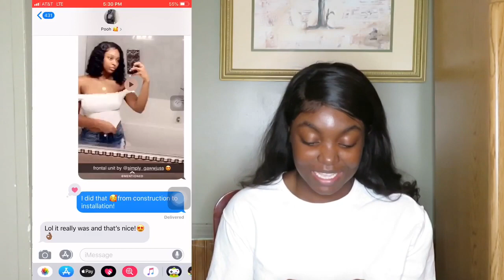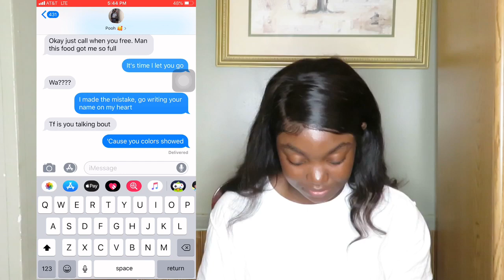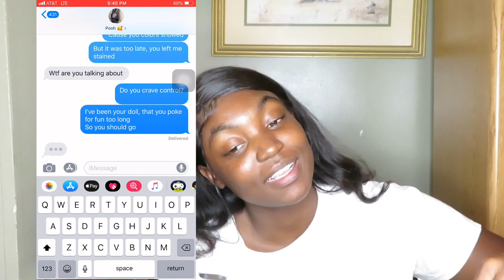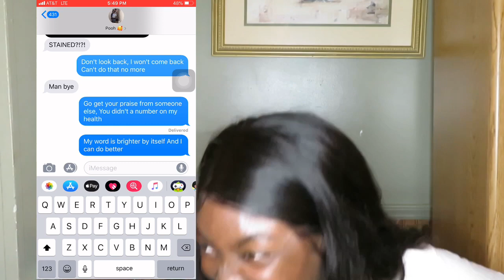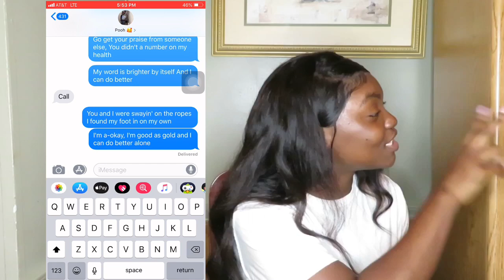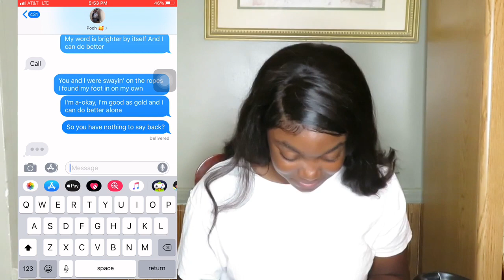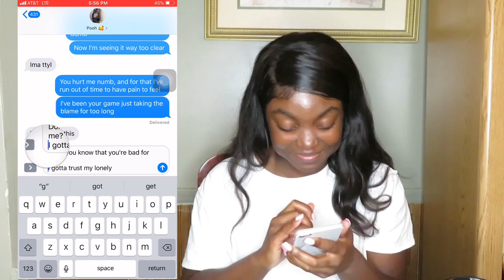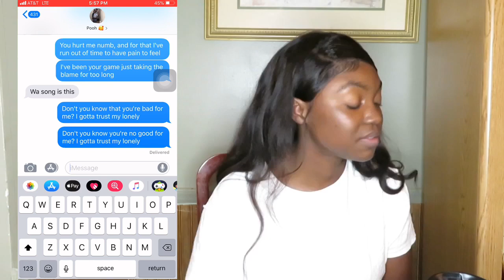LYRIC PRANK ON BOYFRIEND | HE BLOCKED ME??! | SIMPLY CINN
Thank you dolls for 2,660 subscribers! I truly appreciate you dolls 😘💖

▶️FTC: This Video is not sponsored. My opinions are honest and true.

Give $2 Get $2 with my Mercari Code:
CTMFPF
Shop my closet: @_cinn_